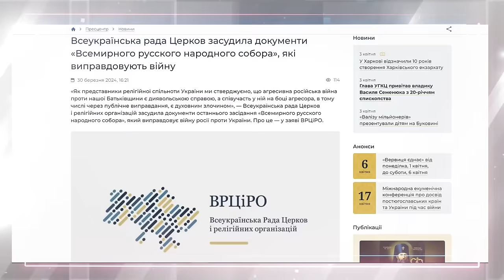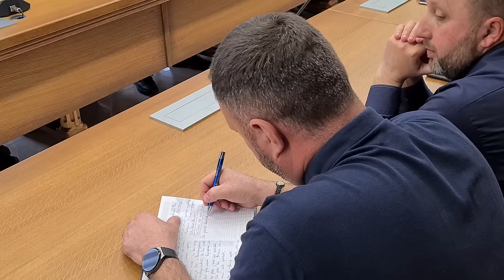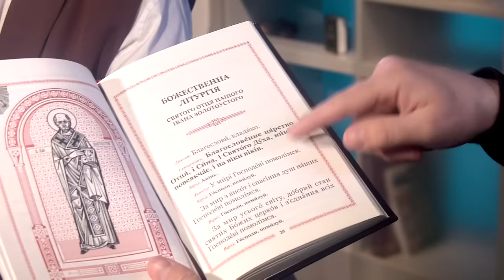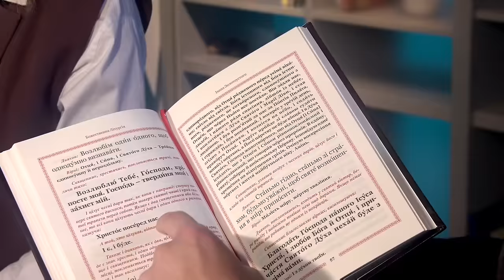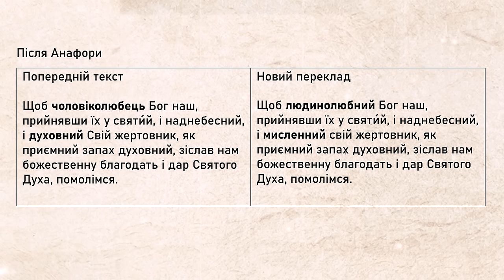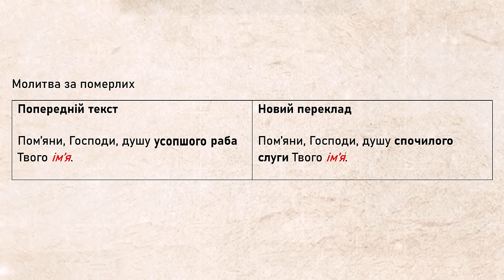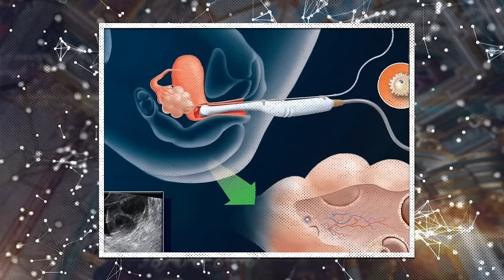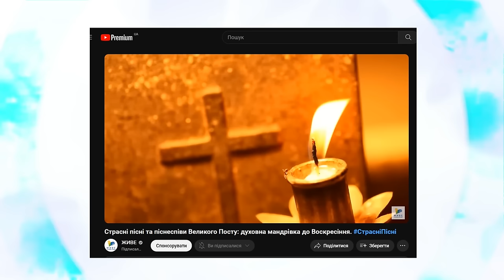Великий Піст: час подбати про інфогігієну ВідкритаЦерква #61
У програмі 4 квітня:

⚡️Великий Піст: час подбати про інфогігієну.
⚡️Ісус теж страждав від фейків та ІПСО

Ведучі: о.Тарас Жеплінський, Віра Вальчук.

Поширюйте відео!

Україна молиться!